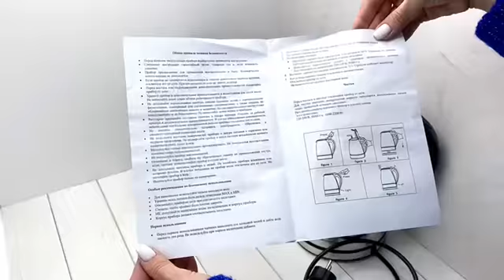Электрочайник Crownberg CB-9113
Для оформления заказов , ссылка на наш сайт